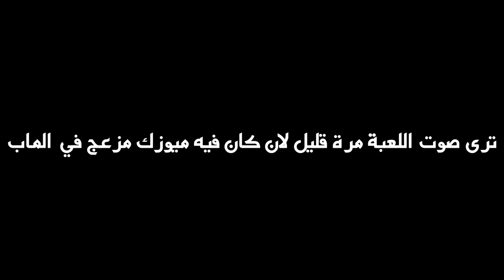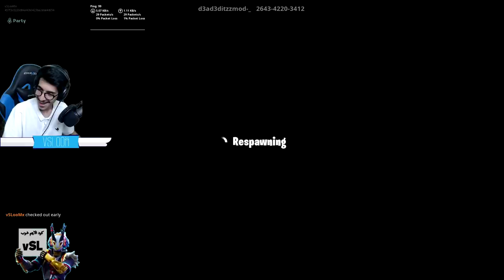فورتنايت - ماب العالم المائي ( سهل وممتع ) || Fortnite